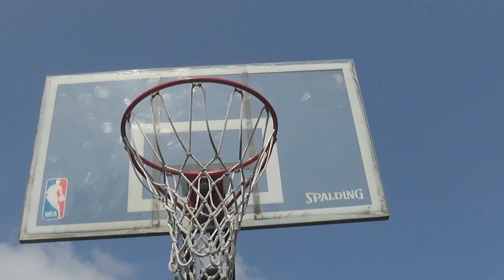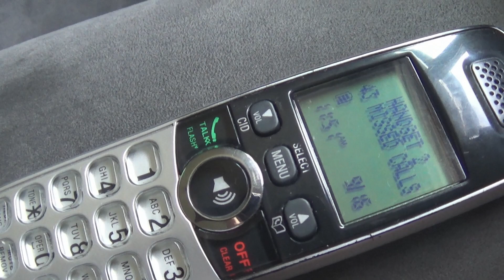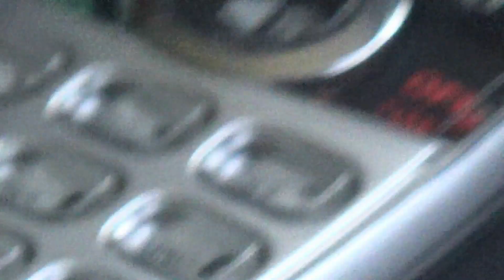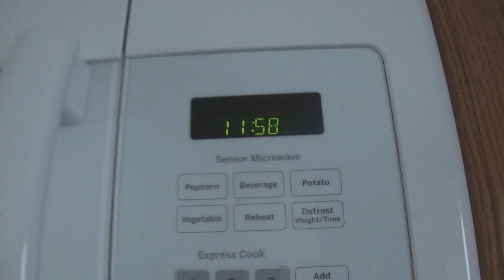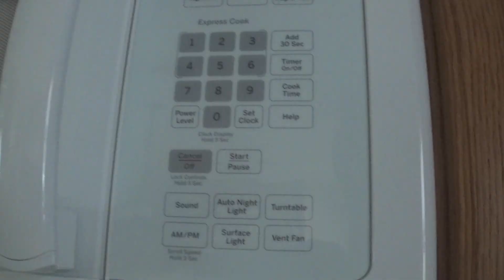PLS Movie: Sniff Gets The Flu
Sniff gets the flu and Luigi needs to recover him.